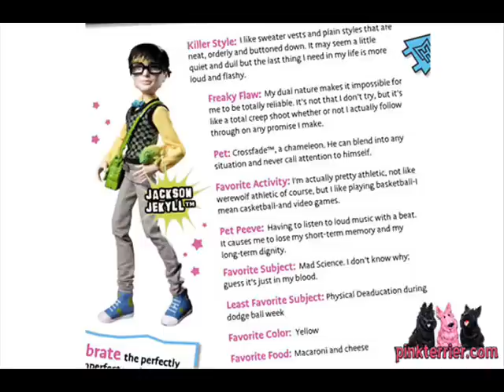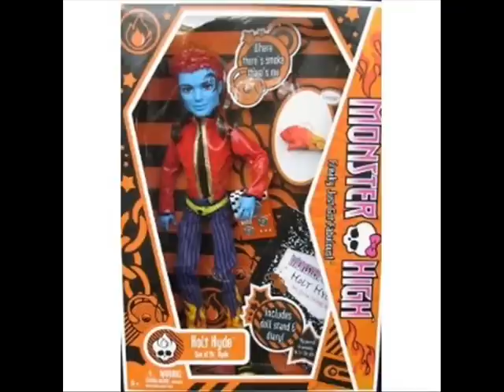fotos das monster high 12 jackson e holt